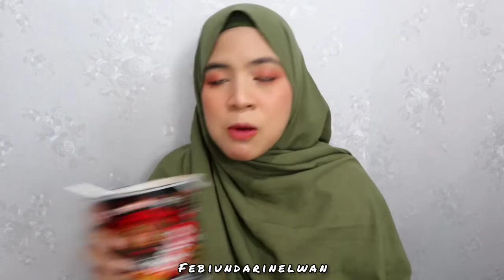PERTAMA KALI NYOBAIN GHOST PEPPER 👻